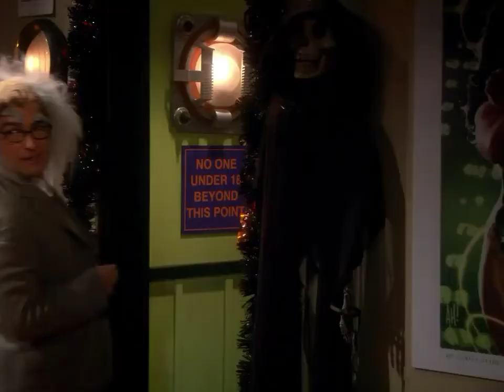the big bang theory - festa a fantasia